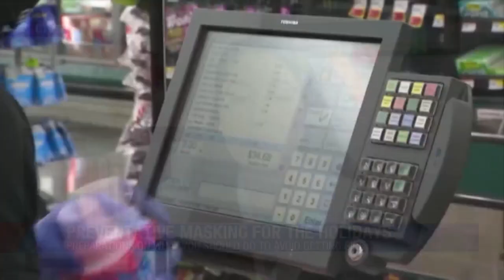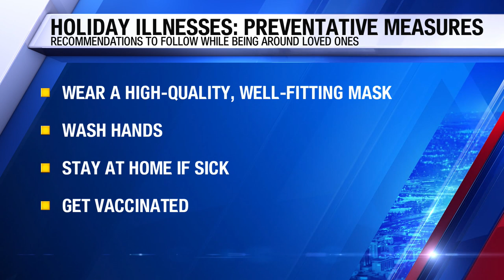Fresno County Health Department 'strongly recommending' masking in public indoor settings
Officials with the Fresno County Health Department are "strongly recommending" people mask-up when in public indoor settings this holiday season, to prevent the rise of various viruses currently spreading across the state and country.

According to data from the health department, the current COVID-19 positivity rate in the county is 12.3%--up from 6.4% the week of November 18th. The health department is now not only monitoring those numbers and current hospitalization rates, but also urging prevention heading into the holiday season.

"We know that more people are going to gather during these upcoming festive holidays, and we want them to gather in a safe way," Fresno County Health Department Deputy Health Officer Dr. Trinidad Solis told CBS47 Eyewitness News Tuesday morning. "Meaning, if they're going to be indoors, open windows, doors to increase ventilation, and also wear those masks, because they really do offer protection, especially for those individuals that are considered high-risk," Solis said.

Solis notes the high-risk category includes those 50 years and older and anyone with chronic underlying conditions like diabetes, asthma, or obesity,

Solis also recommends masking when traveling.

As far as another statewide mask mandate--Solis says the health department is working with state health leaders to track the numbers.